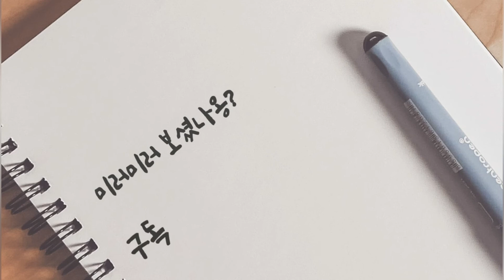러블린tv선물 / 루피움 글로시 쿠션 / lu pium cushion / 40대풀메이크업 Makeup चालीस साल बिल्ली कुत्ते के लिए .